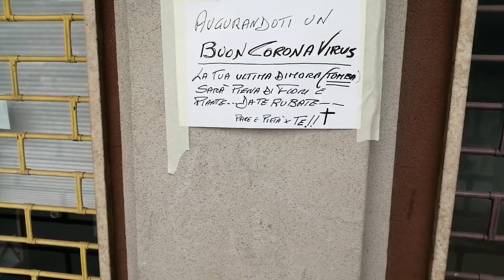Ladri da quattro soldi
11 giugno 2020
Alessandria, via Galvani - quartiere Europa.
Inqualificabile episodio in un quartiere residenziale di Alessandria dove ignoti hanno letteralmente sradicato e portato via pianticelle fiorite lasciando la fioriera vuota e desolata.